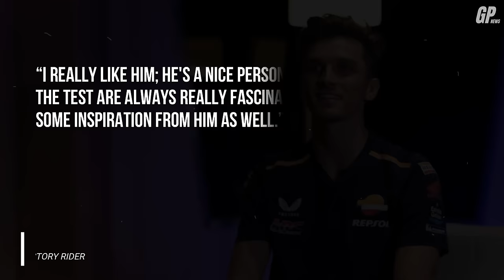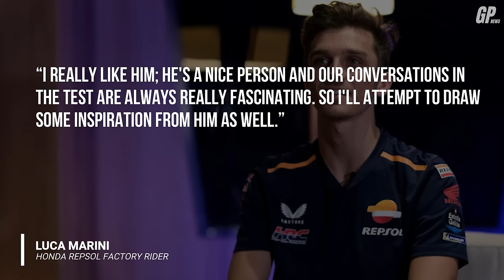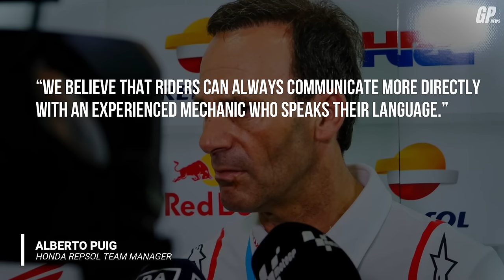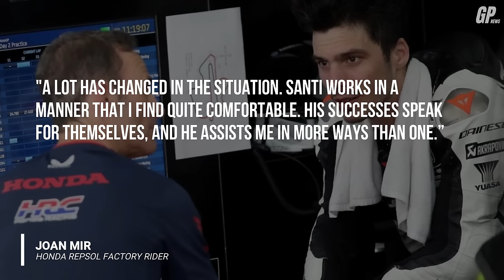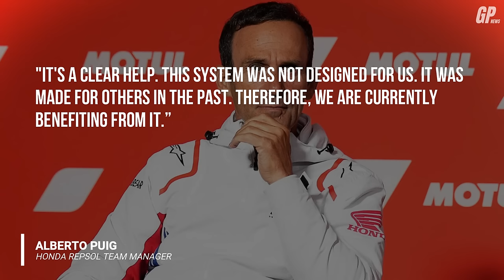HUGE GAINS For Honda Repsol & NEW LIVERY REVEALED! | MotoGP News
MotoGP News

For the 2024 MotoGP season, Honda has unveiled a brand-new livery that features both the iconic orange colors of title sponsor Repsol and its own corporate paint scheme on the bike.

When Repsol and Honda originally teamed up in 1995, their iconic orange colors became one of the most recognizable in motorcycle racing history.

As Repsol and Honda approach their thirty-year anniversary of partnership, the Spanish oil giant dropped its support after Marc Marquez's move to Gresini Ducati.